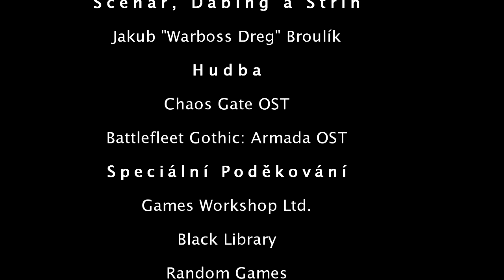Warhammer 40k Příběh: Kroot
V dnešním díle se podíváme na mimozemskou rasu Kroot. Jejich fyziologii, Historii, kulturu a technologii.